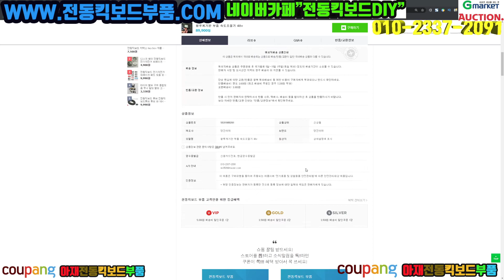촹루 전동킥보드 속도조절기 단순부품설명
전동킥보드부품
전동삼륜차부품
농업용운반차 부품
전기삼륜차  부품 부속
전동스쿠터 부품 부속
전기자전거 부품 부속소개